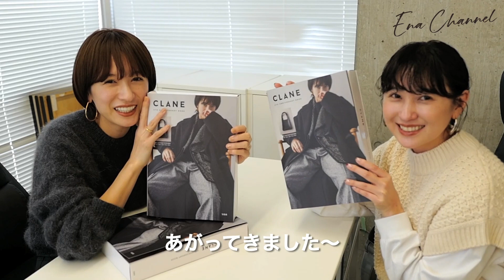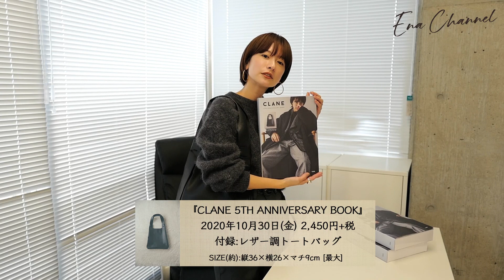【CLANE】5周年スペシャルMOOK本が発売！付録のバッグも紹介します♪【雑誌付録】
ブランドムック第4弾となる『CLANE 5TH ANNIVERSARY BOOK』が、10月30日（金）より発売中！
今回はCLANE5周年を記念したスペシャルMOOKで、ファッションページの他にインタビューや5周年コラボアイテムページを含む32ページの見ごたえたっぷりの1冊だよ🥰
5周年を記念して付録も豪華！ぜひチェックしてみてね😊

『CLANE 5TH ANNIVERSARY BOOK』 ¥2,450+tax
※全国書店またはAmazonほかネット書店にて販売